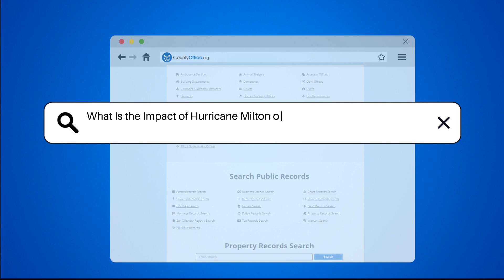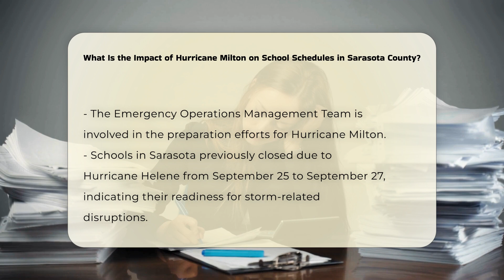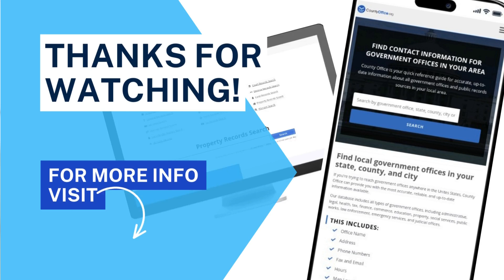What Is the Impact of Hurricane Milton on School Schedules in Sarasota County? | CountyOffice.org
What Is the Impact of Hurricane Milton on School Schedules in Sarasota County? As Hurricane Milton approaches the Gulf Coast of Florida, residents of Sarasota County are facing potential disruptions to school schedules. In this video, we will delve into the implications of this hurricane on local educational institutions. We will discuss the proactive measures being taken by Sarasota County Schools in response to the storm, as well as the role of the Emergency Operations Management Team in ensuring the safety of students and staff.

You will learn about the recent history of school closures due to hurricanes, including the previous closure during Hurricane Helene, and how these experiences shape current preparations. Additionally, we will cover how schools are being designated as evacuation centers and what that means for the community.

The video will explain the reporting requirements for school closures as mandated by the Commissioner of the Florida Department of Education, ensuring that parents and residents stay informed. We encourage all viewers to stay updated through local news, school websites, and social media platforms for the latest information regarding Hurricane Milton's impact on school schedules.